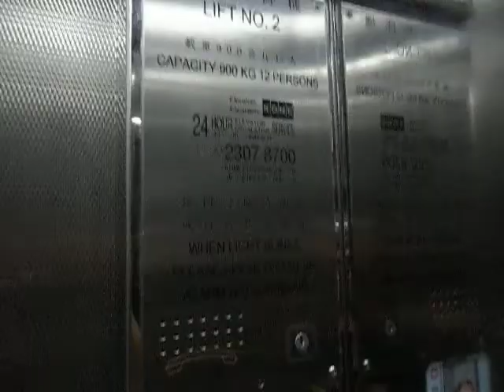沙田大圍美田邨升降機塔通力無機房升降機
地址:香港新界沙田大圍美田路22-25號美田邨第三期

投入服務年份: 2008

載重量:900 KG(公斤)-12 Persons(人)

途經樓層:G（美田路）,P （往美樂樓/美滿樓/美庭樓）(2層)

這是沙田大圍美田邨後期興建項目，該處升降機（連同住宅）取代而之為通力產品，然而P字樓只能通往鄰近廉租屋苑內住宅。

升降機就只有抵站鐘聲屬於典型的通力，其餘東西就採用了政府標準型號。

KONE M.R.L.(Machine-Room-Less) Traction Elevator at Phase 3, Mei Tin Estate, Tai Wai, Sha Tin, New Territories, Hong Kong